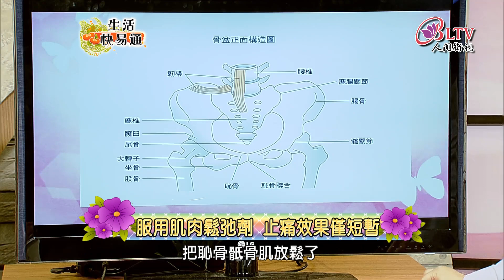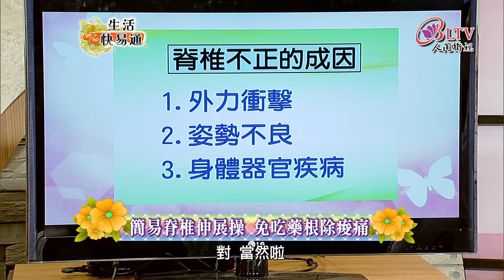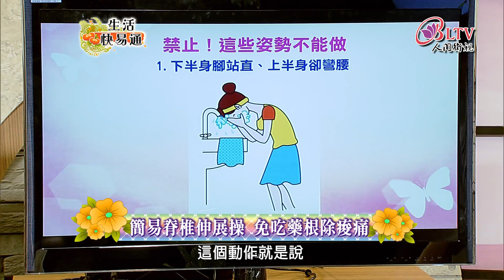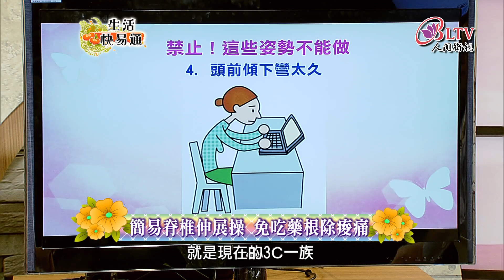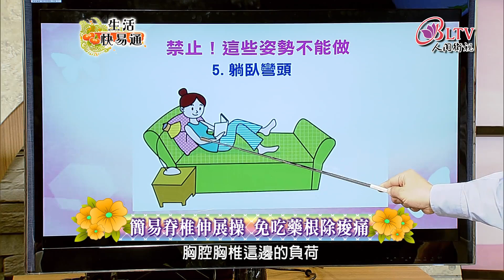生活快易通192-謝欣洲 - 簡易脊椎伸展操 免吃藥根除痠痛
你是否有頭痛失眠、長短腳、骨刺、脊椎側彎等症狀，還嚐試過拔罐、推拿、整骨等各類民俗療法，但是情況卻依舊發生呢？現代人的文明病真的很多，而且舊的還沒去新的痠痛就來了，如果我剛講的症狀你也有，一定要鎖定今天的節目，讓你了解如何真正的擺脫腰酸背痛，還有預防各種脊椎病症！歡迎今天的來賓物理治療所所長－謝欣洲。